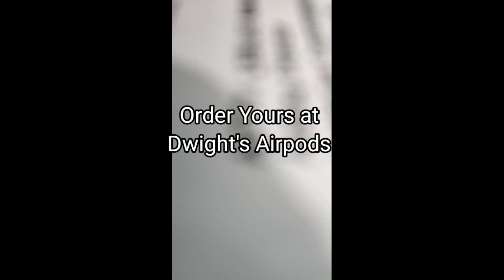Apple 🍎 Airpods 🍏 Gen 2 sold + unboxing 🍏